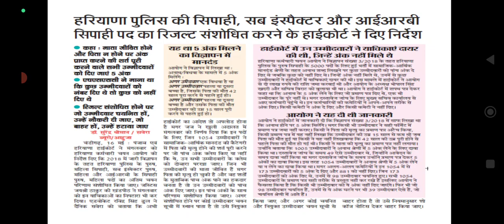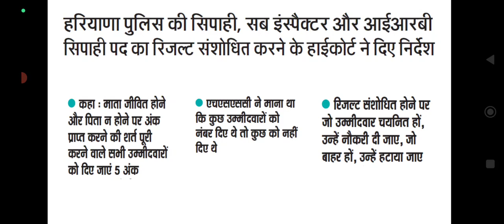Haryana Police New Update | High Courts का बड़ा आदेश इन Candidates मिलेगा दोबारा मौका | Hssc 2023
Haryana Police SI Cut off 2021| Haryana Police SI Result 2021| भैंस की आंख cut off
Haryana Police SI Exam Cancelled | SI Exam मजाक बनके रह गया | haryana Police SI Cut off